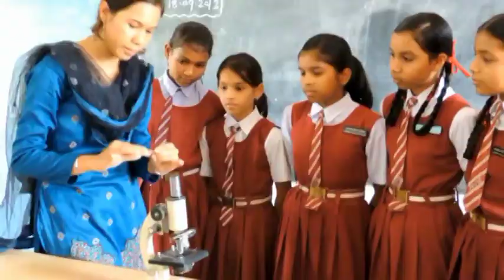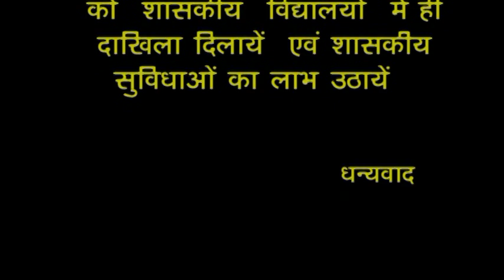स्कूल चलें हम